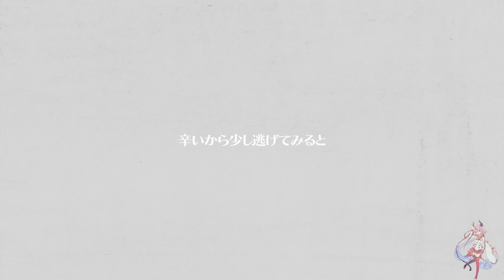[MEIKA Hime] カメレオン / Chameleon [VOCALOID カバー]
Another cover for a song by すりい (3), this time it's for Chameleon.
If you have a cover suggestion or request, leave it in the comments below! I can't guarantee it'll happen, or how soon I'll get to it though.

MEIKA Hime image source: VocaDB

Original song by すりい
Original Illustration: カンミ缶

SVP conversion, Vocal tuning, Mix, and video/thumbnail editing done by me with the following programs:
-REAPER (Mix)
-VOCALOID 5 (Sequence editing / Vocal tuning)
-Movavi Video Editor Plus (Video editing)
-GIMP (Thumbnail editing)